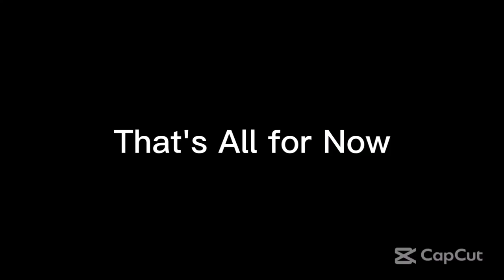Thursday Night Action 492